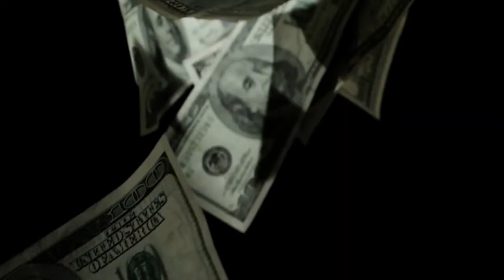DOLO - COLOR BLIND (DIR X BLANCO)